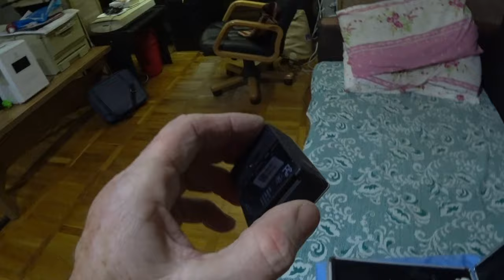НА КАКИЕ ВИДЕОКАМЕРЫ СНАМАЮ. Малахов.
Показываю на какие видеокамеры я снимаю видосы. А также причандалы для них.